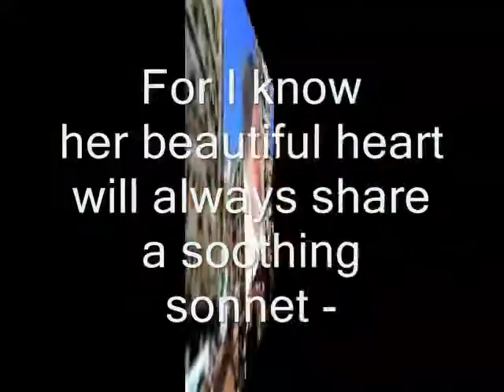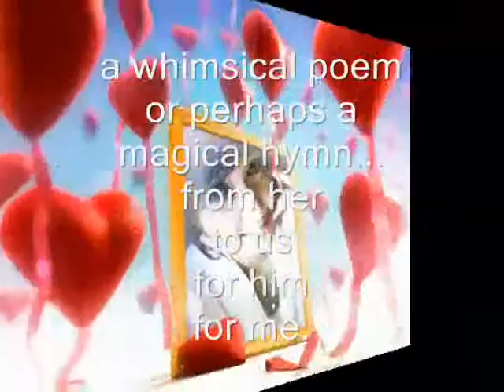Miftachul Wachyudi (Yudee) ---- a magical hymn...----Miftachul Wachyudi (Yudee)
do.
do so
Money is an excellent servant, but the host
very bad.